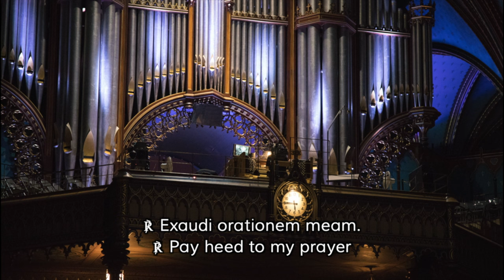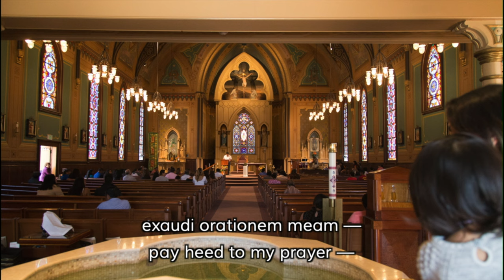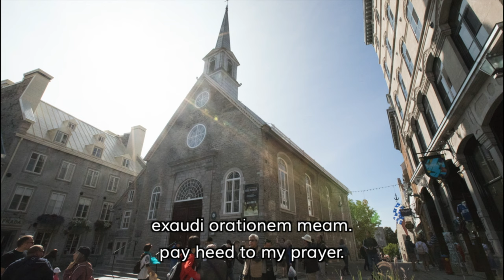Gatwood Requiem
The Gatwood Requiem is a setting of the Catholic Mass for the Dead composed by David A. Gatwood in 2021 through 2022 (mostly).  It is set for SATB chorus and piano or harpsichord (plus organ for the Kyrie), with optional brass quintet, violin, oboe, clarinet, flute, timpani, and handbells.

Although this recording is almost entirely in Latin (except for the English responsorial psalm), most of the works that make up this setting can also be sung in English (except the Kyrie and Pie Jesu).

This recording was, for the most part, painstakingly crafted with MIDI using EastWest Sounds Symphonic Choirs, Garritan instruments, and a couple of miscellaneous free virtual instruments.  (As an exception, Exaudi Orationem Meam was recorded with actual voices, piano, and brass.)

This work is dedicated to the memory of my father, Dwight Dean Gatwood Jr., who passed away shortly after its completion.

00:00:00 Introduction
00:02:09 Requiem Overture
00:10:49 Requiem Aeternam (Introit) Introduction
00:11:13 Requiem Aeternam (Introit)
00:13:35 Kyrie introduction
00:15:49 Kyrie
00:18:53 Requiem Aeternam (Gradual) Introduction
00:19:30 Requiem Aeternam (Gradual)
00:21:26 Out of the Depths (Psalm) Introduction
00:22:22 Out of the Depths (Psalm)
00:26:51 Absolve Domine (Tract) Introduction
00:27:36 Absolve Domine (Tract)
00:29:17 Dies Irae Introduction
00:30:08 Dies Irae
00:39:13 Lenten Gospel Acclamation Introduction
00:39:42 Lenten Gospel Acclamation (Laus Tibi, Christe)
00:41:55 Alleluia Introduction
00:42:23 Alleluia
00:44:36 Domine Jesu Christe Introduction
00:45:12 Domine Jesu Christe
00:48:45 Sanctus, Memorial Acclamation, and Amen Introduction
00:49:55 Sanctus
00:51:16 Mortem Tuam (Memorial Acclamation)
00:51:54 Amen
00:53:01 Pater Noster I (accompanied) Introduction
00:53:41 Pater Noster I (accompanied)
00:57:24 Pater Noster II (a capella) Introduction
00:58:08 Pater Noster II (a capella)
01:01:49 Agnus Dei Introduction
01:02:12 Agnus Dei
01:04:36 Lux Aeterna (Communion Antiphon) Introduction
01:05:09 Lux Aeterna (Communion Antiphon)
01:07:06 Exaudi Orationem Mean (Communion Hymn) Introduction
01:08:02 Exaudi Orationem Mean (Communion Hymn)
01:11:06 Pie Jesu (reflection after Communion) Introduction
01:11:34 Pie Jesu (reflection after Communion)
01:13:29 Libera Me (absolution) Introduction
01:14:08 Libera Me (absolution)
01:18:35 In Paradisum (recessional) Introduction
01:19:07 In Paradisum (recessional)
01:21:14 Nunc Dimittis (graveside) Introduction
01:21:49 Nunc Dimittis (graveside)
01:24:13 Concluding Remarks